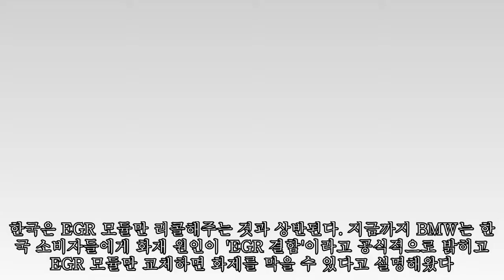캐나다에선 교체해준 BMW 부품, 한국에선 꼼수 쓰며 안 바꿔준 김효준 회장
캐나다에선 교체해준 BMW 부품, 한국에선 꼼수 쓰며 안 바꿔준 김효준 회장 ►Subscribe for more ►Donation 김효준 BMW 코리아 회장 사진=고대현 기자 daehyun@ [인사이트] 이하린 기자 = '달리는 불차' BMW가 나라별로 리콜 범위